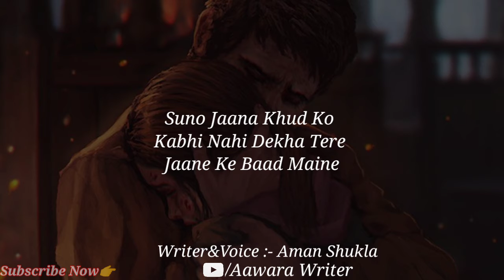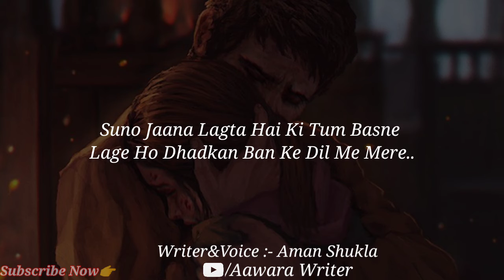Kash Ki Main Tumhe Apni Zindagi Bana Pata❗Sad Poetry❗A Poetry Aman Shukla❗Aawara Writer ❗